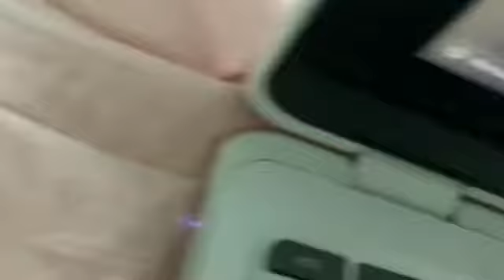Painting Random Items (Pt. 1)